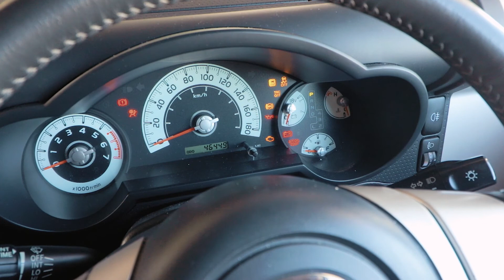FIST BUMB A MONKEY !!!!! / VLOG16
fist bumb a monkey at labuk bay